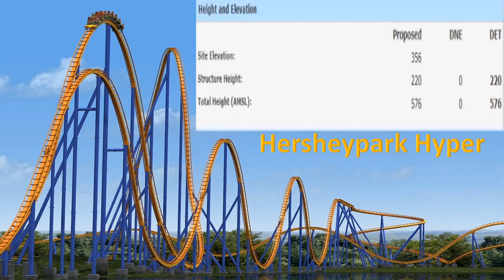Hersheypark Wing Coaster?